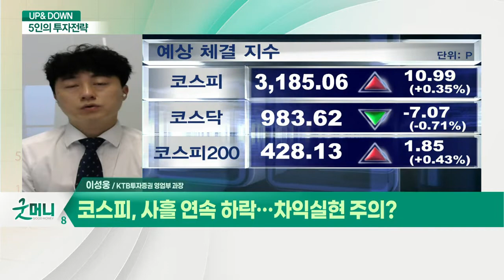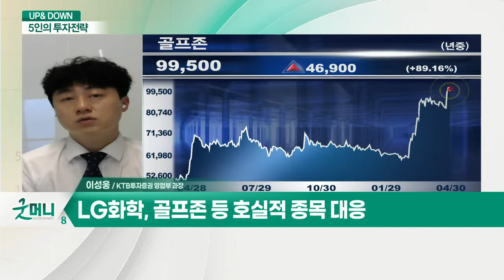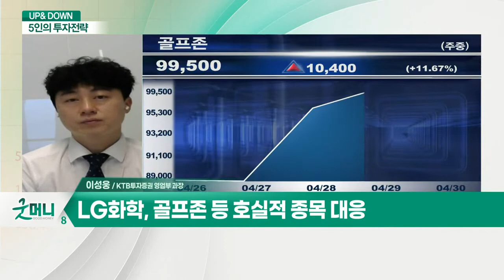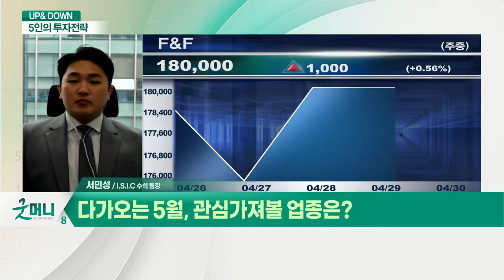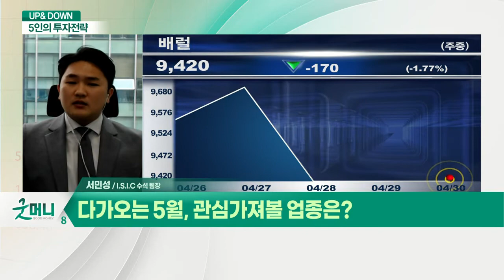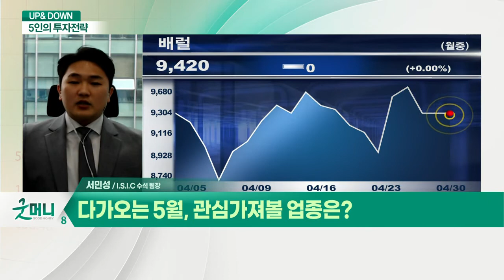코스피, 사흘 연속 하락… 차익실현 주의? / 단기조정 받는 증시, 종목 대응은?_UP&DOWN 5인의 투자 전략 (20210430)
Q. 코스피, 사흘 연속 하락… 차익실현 주의?
- 美 FOMC 이벤트 해소 '긍정적'
- 글로벌 증시 상승 추세 유효

Q. 단기조정 받는 증시, 종목 대응은?
- LG화학, 골프존 등 호실적 종목 대응

Q. 저항대서 계속되는 코스피 공방, 전략은?
- 신용대출 최고치 경신 및 최대 빚투 현상
- 주요 수급 주체 이탈 지속

Q. 다가오는 5월, 관심가져볼 업종은?
- 의류주 관련주 주목